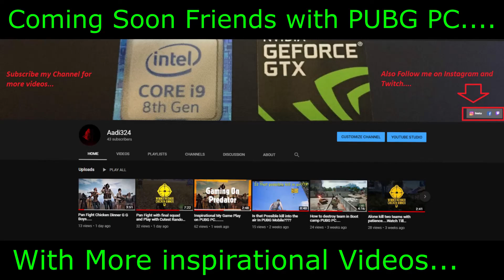Best shots In PUBG PC...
My System...
8th Generation Intel Core i9-8950HK 6-Core Unlocked Overclock Capable Processor (Up to 4.8GHz)
NVIDIA GeForce GTX 1070 Overclockable Graphics with 8GB of dedicated GDDR5 VRAM
17.3" Full HD (1920 x 1080) LED-backlit IPS display with NVIDIA G-SYNC technology (144Hz Refresh Rate, 300nit Brightness & 72% NTSC)
16GB DDR4 2666MHz Memory, 512GB PCIe NVMe SSD & 2TB 5400RPM HDD
Backlit four-zoned RGB Keyboard |Killer DoubleShot Pro Wireless-AC | 2 - Thunderbolt 3 (Full USB 3.1 Type C) Port | Dual All-Metal Aero Blade 3D Fans